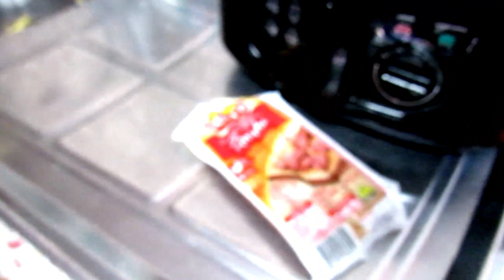Que Jantar Foi Esse/Maridão na Cozinha